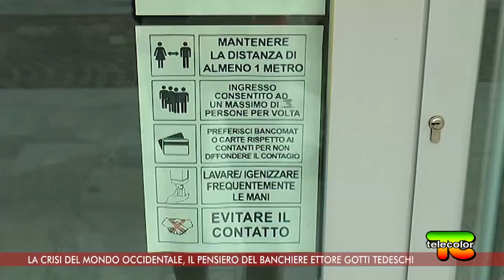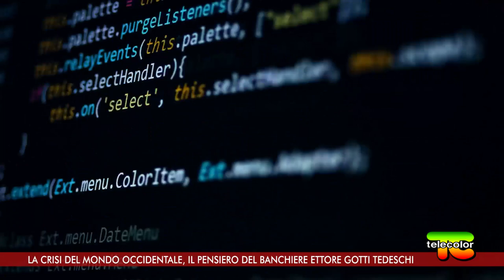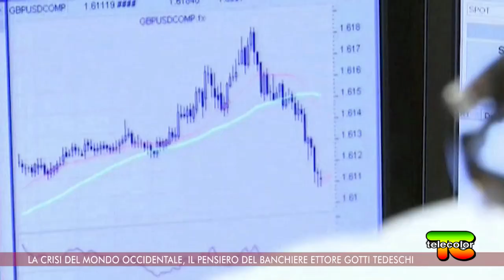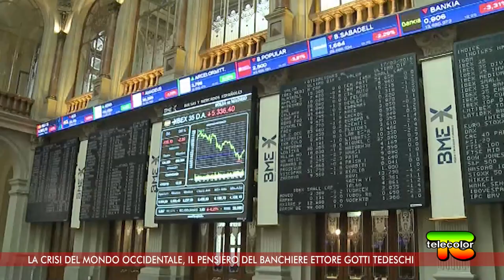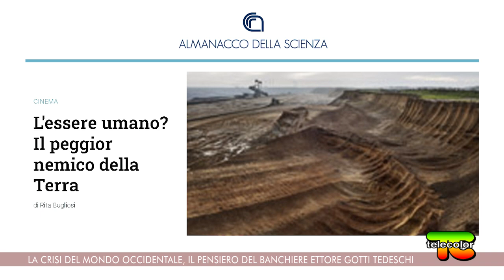La crisi del mondo occidentale, il pensiero del banchiere Ettore Gotti Tedeschi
Durante questo speciale abbiamo incontrato lo scrittore, banchiere italiano e l'ex presidente dell'Istituto per le Opere di Religione; ci ha presentato il suo nuovo libro dal titolo "Così non parlò Zarathustra. Provocazioni per capire il mondo".

Nel libro si parla della profezia di Nietzsche che si sta avverando, e dell’insegnamento del suo vicario Zarathustra che ha attecchito nella nostra cultura occidentale. A poco più di un secolo dalla morte del filosofo tedesco, la civiltà cristiana sta scomparendo. L’uomo rinnega il suo Creatore e si sostituisce a Dio in un delirio di onnipotenza che lo porterà in breve tempo a compiere azioni incontrollate e incontrollabili in tutti i settori della vita: sociale, genetico, medico ed etico. La trascendenza e ogni ordine provvidenziale vengono spazzati via, si tenta di oscurare la Chiesa e il suo insegnamento, di estirpare le radici da cui sono nate la cultura europea e occidentale. Siamo agli albori di una nuova umanità.